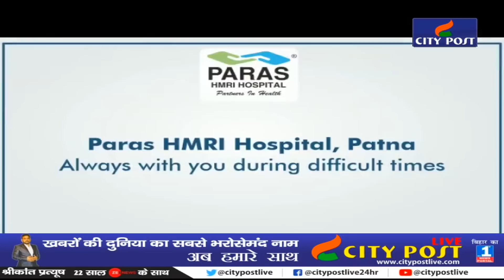Uttar-Pradesh और Bihar में माफिया बनाने की रेसिपी पुरानी है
Since the death of Vikas Dubey in an alleged encounter and before the killing of eight policemen, there has been a continuous discussion about how such people flourish, and how they keep setting new 'records' of crime. . It is clearly seen that these mafia don sometimes called Dabangg, sometimes Bahubali and sometimes Robinhood, move in a special way and they also end in a special way. Its pattern is the same jias. These criminals illegally occupy any one resource, the matter is about land, somewhere sand, somewhere railway contracts, somewhere fishing, and somewhere to extract coal. Political patronage is required to run an illegal business, while politicians use their muscle power to win elections, this often includes caste angle. Sometimes these mafia gangsters have the ability to win and win elections in many seats. ., These mafia gangsters keep changing with loyalty to the parties, their vehicles often carry the flags of the same parties who are in power. They are either killed in a gang war or in a police encounter, which is sometimes real. Sometimes it is fake. Now most of the mafia gangsters are able to save their wealth and lives in politics for a long time. Fresh allegations are being questioned on the encounter and it is being said that many big leaders could have been named in the Vikas Dubey episode, But with the death of Vikas Dubey, now all these secrets are suppressed, saying that the main opposition parties have started besieging the ruling BJP government of Uttar Pradesh. Samajwadi Party leader Akhilesh Yadav has said that "Actually this car is not overturned, the government is saved from turning. The Congress General Secretary Priyanka Gandhi has said that" the culprit is over, what about the crime and the people who protect it. " ? After such incidents, the same question often arises that 'What about crime and the people who protect it?' But these questions have not only been raised on all political parties but on one political party. Even in the latest case, if the political horoscope of Vikas Dubey, who had close to 60 cases of murder and attempt to murder on his head, would find that even though he was not an active member of any party, his relationship with almost all parties Former Uttar Pradesh Director General of Police Prakash Singh also says that the nexus between criminals and political parties is not hidden from anyone. Bihar's DGP has also said that as long as people continue to support criminals in the name of caste, religion, crime Mafia will continue to be born. Let's look at the report of the 1993 Vohra Committee which drew attention to the nexus of criminals, politicians and bureaucrats and said that these alliances are a very serious problem for the society and It needs to be broken. But it is true that no effective steps have been taken till date to break it. The law is in front. The dominance of the policemen is increasing in politics. These Bahubali have now become cast heroes. It is hidden from anyone that mafia-criminals and political parties use each other in many ways. The utility of mafia and musclemen in political parties has increased a lot due to becoming a hero. It has started playing an important role in winning and winning elections. They have money, muscle power and sometimes even caste equations that are useful to the leaders. That is why they also recover their contribution after the leaders win the elections. They mainly raise mafia, bahubali and crime through their business spread in areas like liquor, land, coal, sand, ballast, real estate. Experts believe that these people cannot flourish without political instigation. That is why now they are jumping into politics themselves. In order to gain political advantage despite their criminal image, the parties also give them tickets in the election. These people also have influence on the local people as most mafias propagate their pious and philanthropic image.  . Due to political alliances, most of the policemen extend the hand of friendship instead of opening a front against them. If the police act against them, then the caste equation worsens. Political equation. The most important thing is that until the colors of politics change, characters like Vikas Dubey, Shahabuddin, Pappu Pandey, Anant Singh, Rama Singh and Surajbhan Singh will continue to be born on the political theater of UP-Bihar